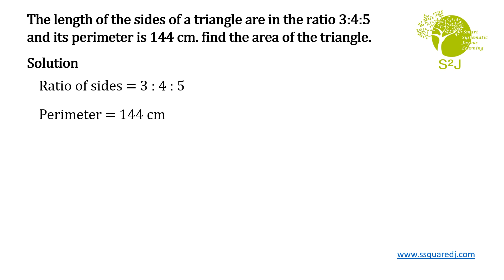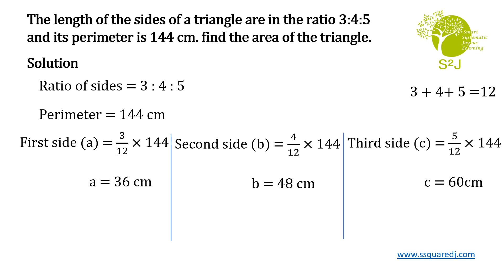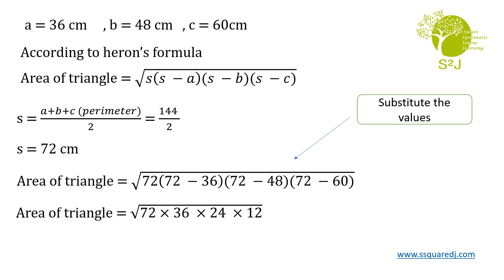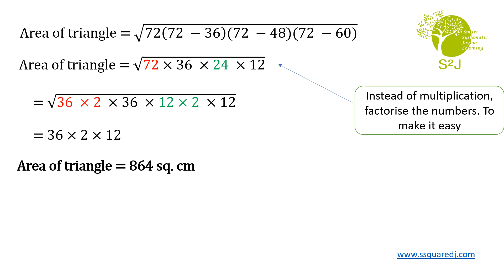The length of sides of a triangle are in ratio 3:4:5 & its perimeter is 144cm.find area of triangle.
Area and Perimeter || Class 9 ||

The length of the sides of a triangle are in the ratio 3:4:5 and its perimeter is 144 cm. find the area of the triangle.